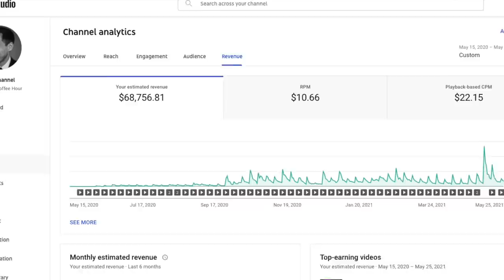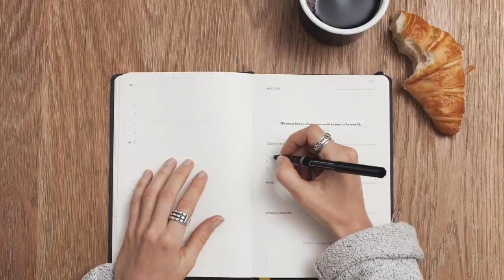Buying A $250 Million Mega-Mansion | Confronting Enes Yilmazer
Lock in your best rate today and get your family covered with Ladder

This week Enes Yilmazer explains how he built his YouTube Channel to nearly 1 million subscribers by touring ultra luxury homes. We discuss how he got started, some of the finances behind running this business, and his history before he started the channel.

The YouTube Creator Academy - LIMITED $200 OFF DISCOUNT WITH CODE: 200OFF
Learn EXACTLY how to get your first 1000 subscribers on YouTube, rank videos on the front page of searches, grow your following, and turn that into another income source